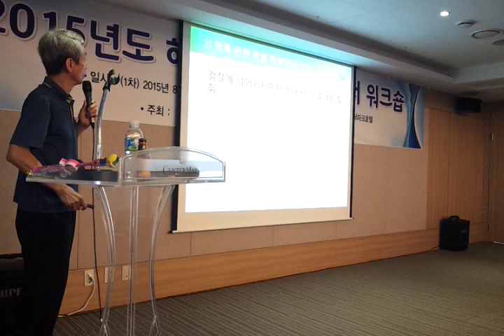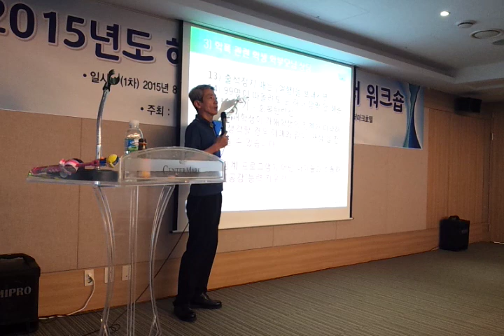출석정지 때는 성찰의 여행을